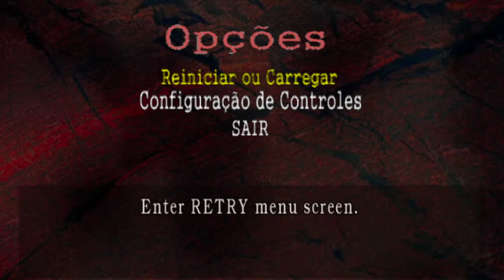RE4 2007 MOD RiSING Of EVIL COMPLETO DIFFICULTY [ NORMAL] PART 1